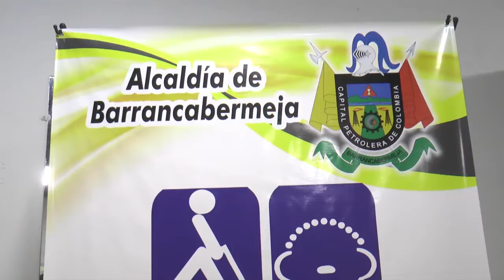Conmemoran día internacional de la discapacidad